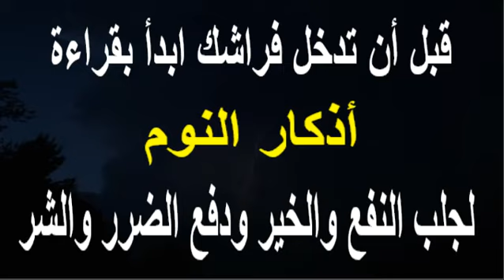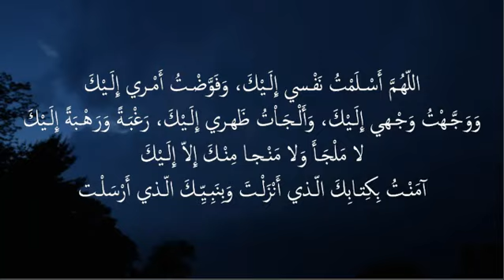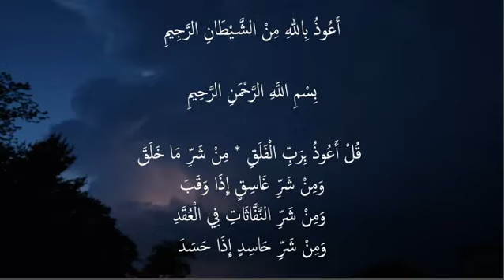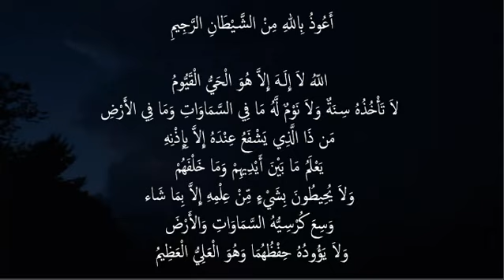قبل أن تدخل فراشك ابدأ بقراءة أذكار النوم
لجلب النفع والخير ودفع الضرر والشر